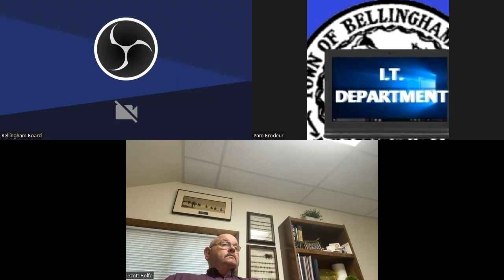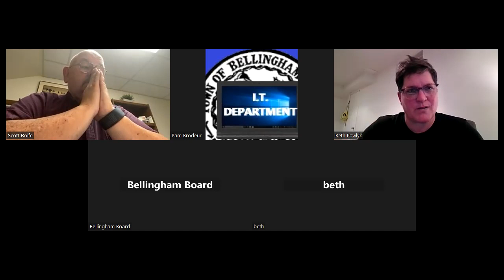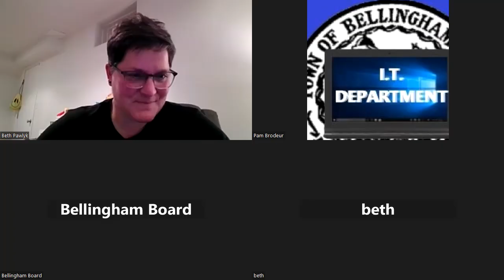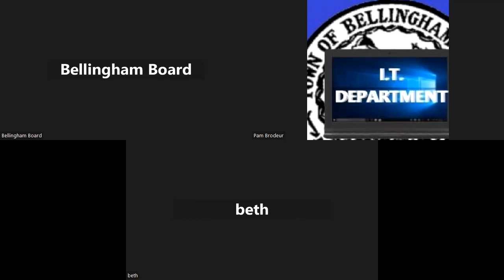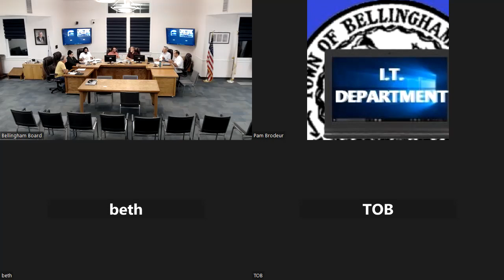Zoning Board Meeting 09.07.23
Bellingham Zoning Board Meeting